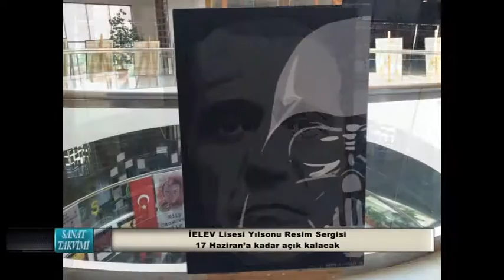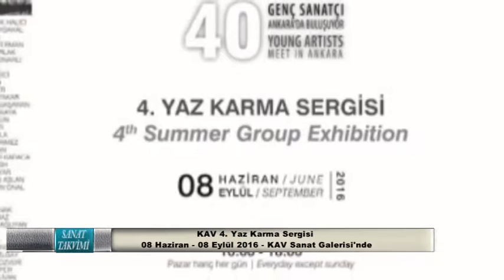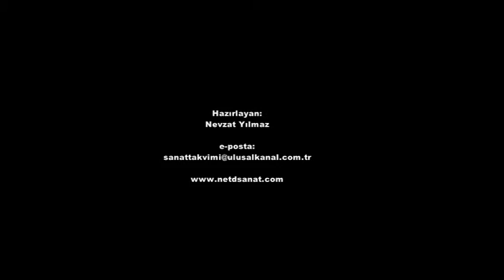Sanat Takvimi 10 Haziran